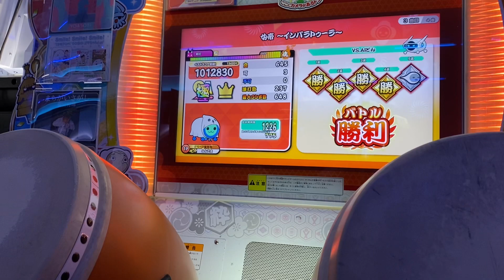【太鼓の達人】【十段一曲目】女帝〜インバラトゥーラ〜 (アレンジロール処理参考動画)